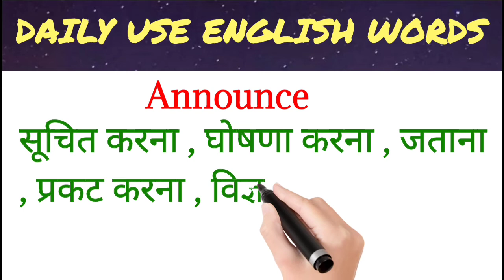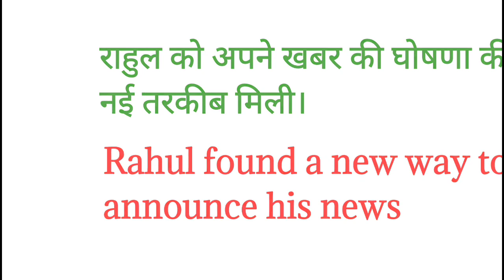Daily Use English Word With examples Spoken English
Daily Use English Word With examples Spoken English dosto ye hamara education channel hai jisme english asaani se sikhne ke tarike bataye jaate hai aur hamara har video step by step hota bilkul ek real class ki tarah dosto agar aapko achha lage toh like karna share karna comment karna aur mere channel ko subscribe kar dena agar aap english sikhna chahte hai toh deva english spoken class ka regular video dekhiye ENGLISH SIKHNE KA SABSE ASAN TARIKA english kaise sikhe hindi se english kaise sikhe